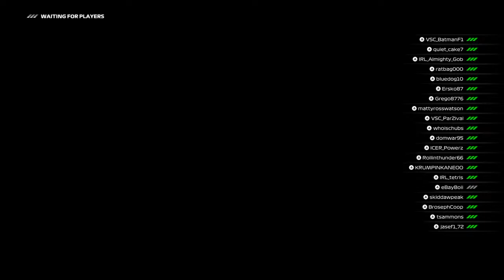Ausf1 BAHRAIN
To provide entertainment, laughs and just an all round good time